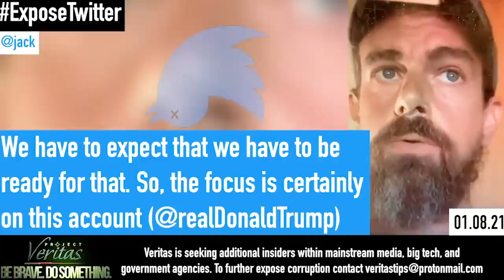Jack Dorsey and Big Tech Indicate MORE CENSORSHIP Coming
Big Tech is getting ready to silence even more people - it's time to rein in their power

Become a Daily Wire member today to watch our first feature film, RUN HIDE FIGHT.